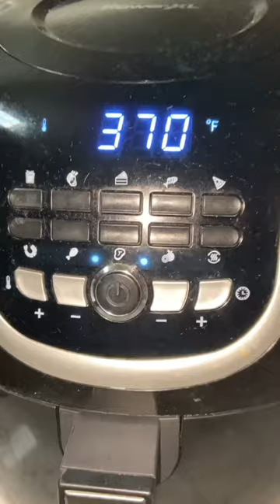How to make easy chicken dinner l